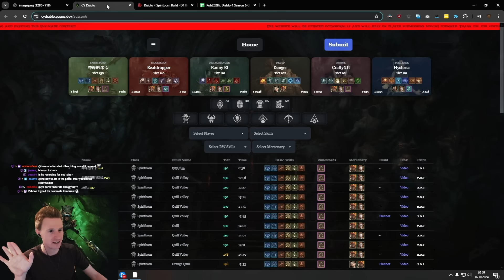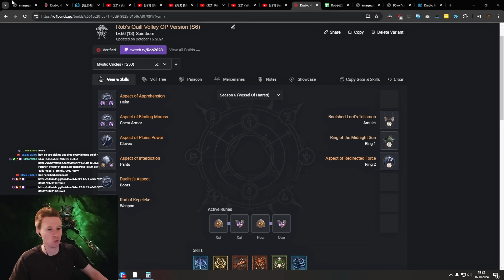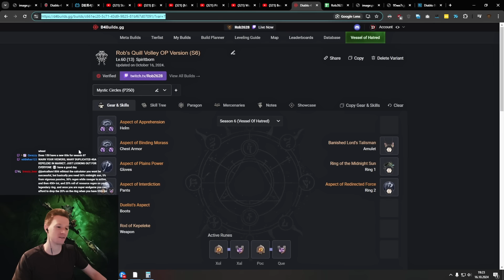NEW SPIRITBORN META AGAIN - MYSTIC CIRCLE = OP! Speedfarm Pit 150 Vessel of Hatred Diablo 4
SEASON 6 LIVE STREAM!

New Meta again with the mystic circle! And this one is crazy, possible to speedfarm T150!

Timestamps
00:00 Intro
03:08 Pit 150
13:21 Pit Boss
13:50 Setup
16:58 Skill Tree
18:18 Paragon & lots of changes